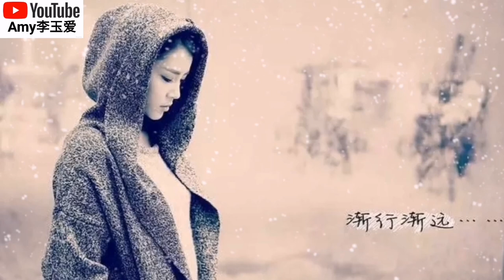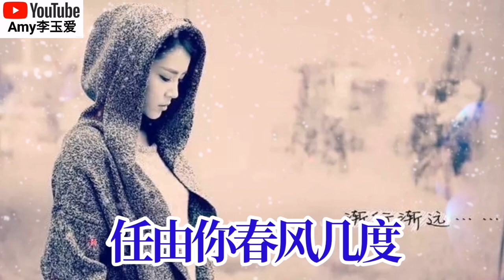❤️安东阳一首【我不想哭】让人感伤听得好心碎❤️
【我不想哭】
演唱：安东阳
词曲：人生感悟
发行：杭州晨琳文化

歌词：
被爱伤了有多苦自己最清楚
走到今天这一步我已中了情毒
太多的付出换来了的是孤独
直到梦醒来故事已落下帷幕

聚了散了不由主结局太残酷
相信自己不会输却已没了赌注
迟到的醒悟学不会的是糊涂
直到要吻别我已输得体无完肤

我不想哭泪水却夺眶而出
为爱付出了全部却被爱辜负
不是我不明白而是爱的错误
我宁愿退出也不愿让爱放逐

我不想哭爱情已走投无路
忍你已忍了太久快成了情奴
不是我不原谅而是你的反复
我只能离开任由你春风几度

任由你春风几度